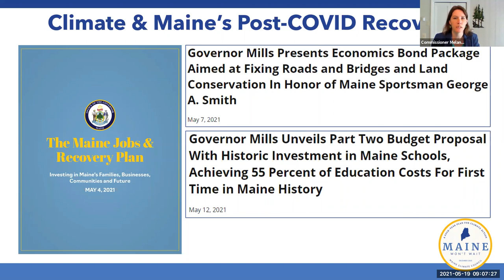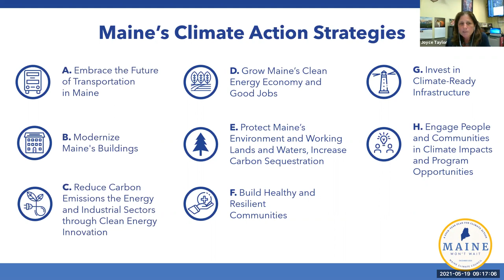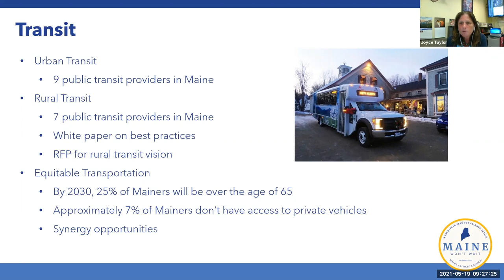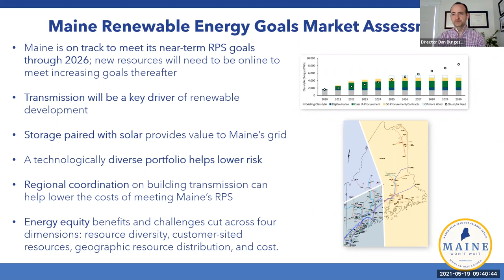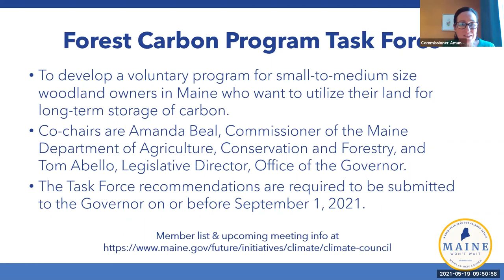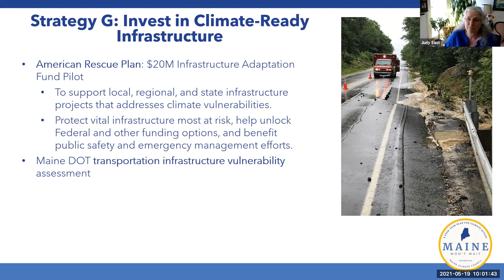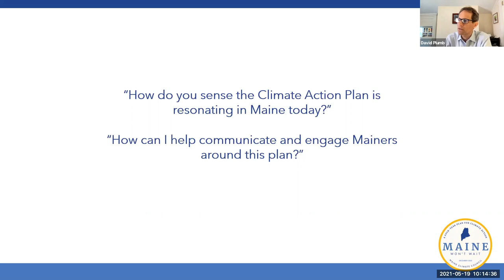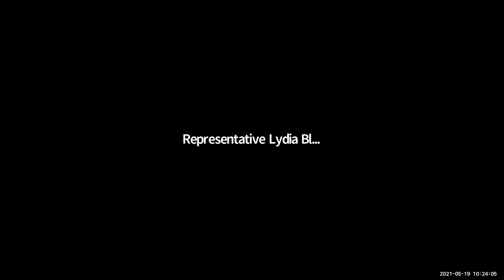Maine Climate Council May 2021 Meeting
The Maine Climate Council met on May 19, 2021 to receive updates about the implementation of Maine Won't Wait, the State Climate Action Plan.

To download Maine Won't Wait, a Four-Year Plan for Climate Action, and to learn more about the Maine Climate Council, sign up for our newsletter, and get in touch with us,